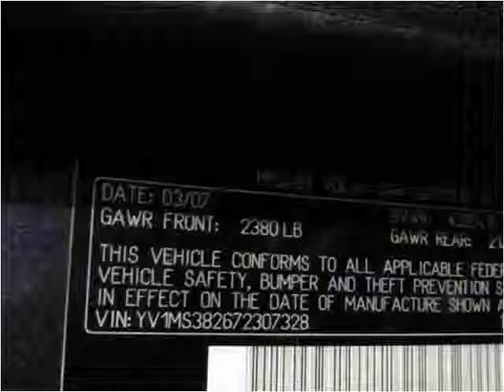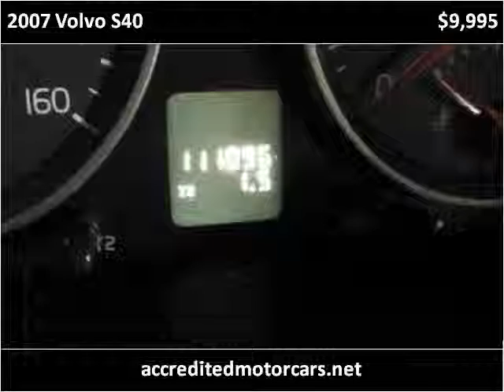2007 Volvo S40 Used Cars Teterboro NJ